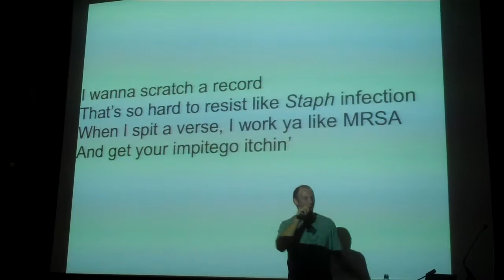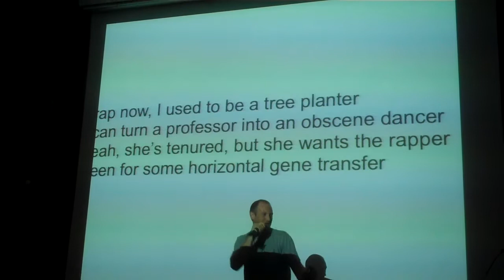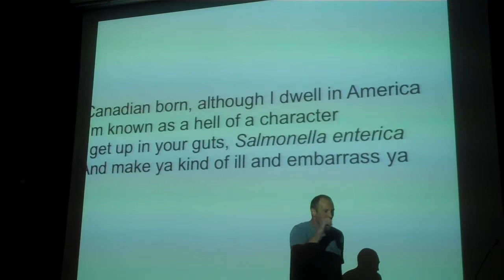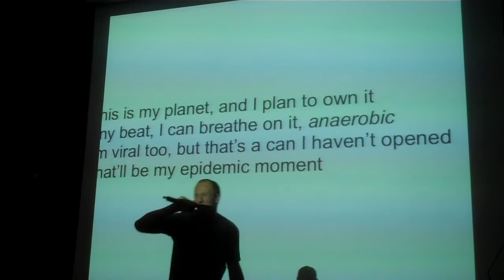So Infectious: premiere performance from Baba Brinkman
Performance at Warwick Microbiology and Infection Inaugural Symposium, Set 26th 2013